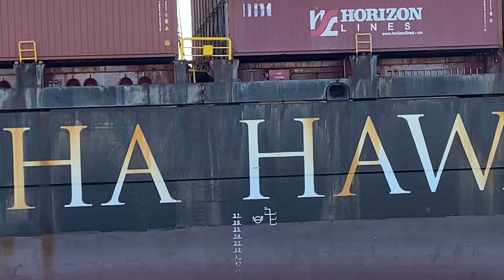35 MINUTES OF LOS ANGELES AND LONG BEACH SHIPSPOTTING - September 9, 2022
35 MINUTES OF LOS ANGELES AND LONG BEACH SHIPSPOTTING - September 9, 2022